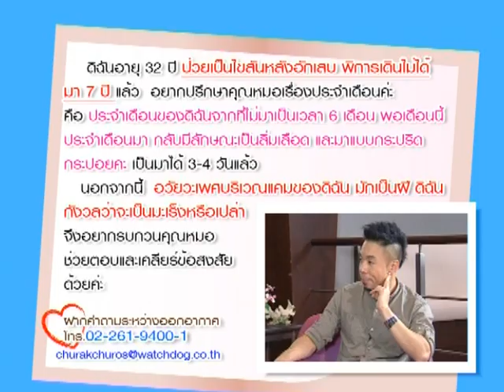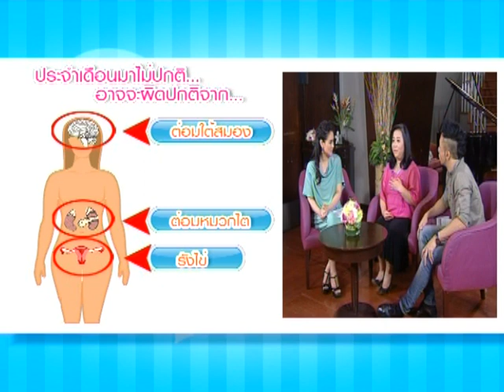ประจำเดือนเป็นลิ่ม - ชูรักชูรส ep 537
สาวพิการมีประจำเดือนเป็นลิ่ม
ติวรักเต็มร้อย : พญ.สุนี ไมตรีสถิต/สูตินรีแพทย์

รายการชูรักชูรส ตอนที่ 537 ออกอากาศ 24 พฤษภาคม 2555